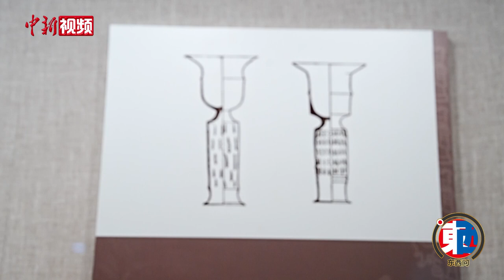【东西问·镇馆之宝】栾丰实：为何四千年前的中国酒器，能做得“薄若蛋壳”？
收藏于山东博物馆的“镇馆之宝”蛋壳黑陶高柄杯，是龙山文化时期典型器物，凭借“黑如漆，亮如镜，薄如纸，硬如瓷”的亮点，被考古界称之为“四千年前地球文明最精致之制作”。

逾四千年后的今天，蛋壳黑陶高柄杯仍难以完美复制，其背后隐藏了哪些精湛工艺？揭示了当时怎样的礼制文化？山东大学考古学院教授栾丰实近日接受中新社“东西问”专访，就相关问题作出解读。